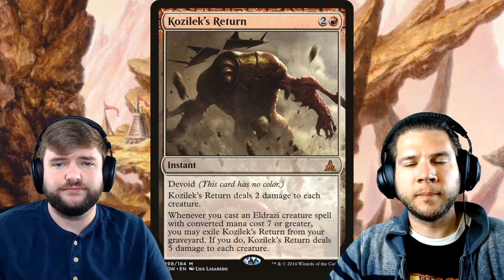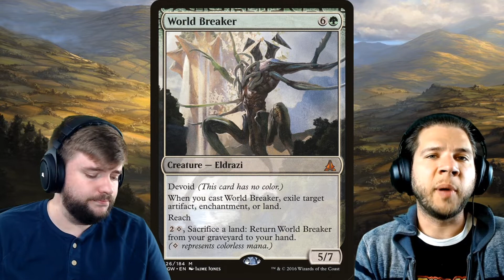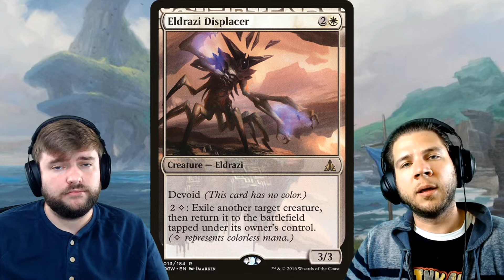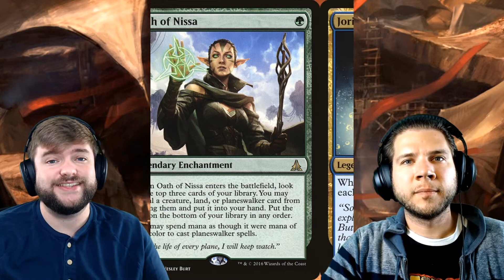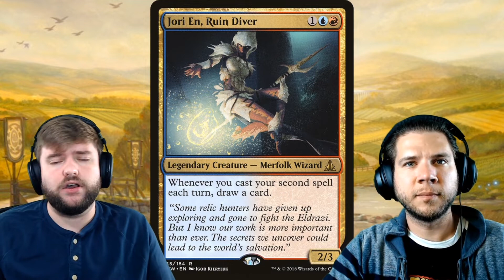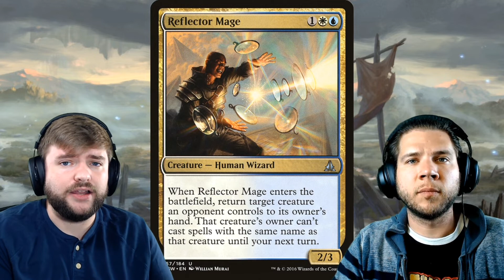Pioneer Cards from Oath of the Gatewatch Projected to Invert Truth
Another set featuring Expedition Lands, Oath of the Gatewatch was also massively opened. Oath brought us breathtaking masterpiece versions of Ancient Tomb, Strip Mine, Wasteland and Mana Confluence. It also offers a suite of powerful and effective Eldrazi, such as Mana Reshaper and Thought-Knot Seer. As we delve into Oath of the Gatewatch, keep in mind that because of how much was opened, many of the rares have held little value for a long time. Will Pioneer utilize cards from Oath of the Gatewatch other than Kalitas, Traitor of Ghet? We think so!

In this episode, Jake and Joel go over the cards in Oath of the Gatewatch, that may impact Magic: The Gathering's newest format, Pioneer! On October 21, 2019, Wizards of the Coast announced Pioneer, a new eternal, non-rotating format-- a "post-modern" format starting with Return to Ravnica. This format, likely a response to the price barrier of Modern and Legacy, would ban fetch lands (an expensive crux and format staple of Modern and Legacy) from the start, likely leading to a less expensive and therefore more accessible meta for new players and old, all while giving new life to a bunch of otherwise forgotten-about cardboard.

~SOCIAL LINKS~

Deck Guides episodes music by:
Title: Scanner

Chatting episodes music by:
Artist: Underbelly
Song: Lulu